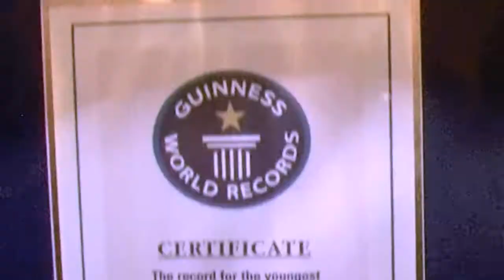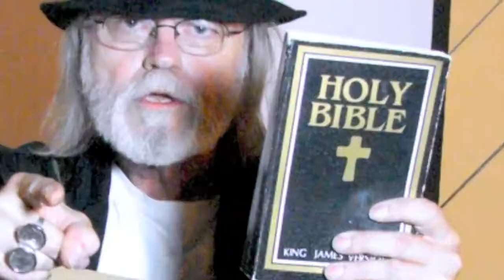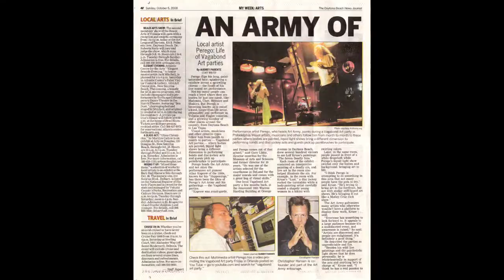ART ARMY REVOLUTION VIDEO - ARE YOU READY?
Enlist Today - ARTARMY.ORG
We are in the creative revolution now.
What will you do to be part of it.
Then Art Army is here to inspire the creative spirit within all people..